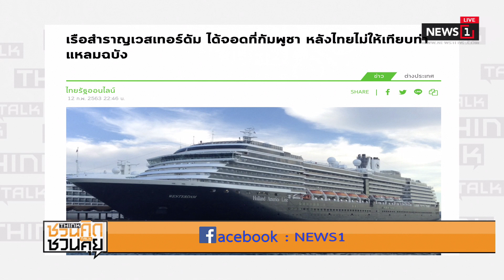สิระทุ่ม10ล้านแจกคนโชว์หลักฐานส.ส.เสียบบัตรแทนกันโวมีเงินตั้ง500ล้านชวนคิดชวนคุย(ช่วงที่2)13/02/2020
สิระ ทุ่ม 10ล้านแจกคนโชว์หลักฐานส.ส.เสียบบัตรแทนกัน โวมีเงินตั้ง 500ล้าน: ชวนคิดชวนคุย (ช่วงที่2) 13/02/2020